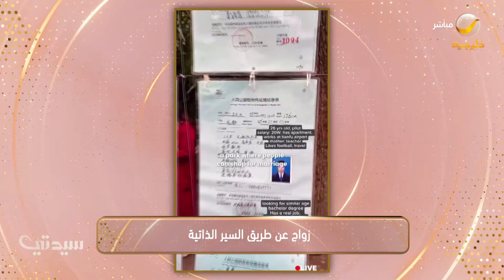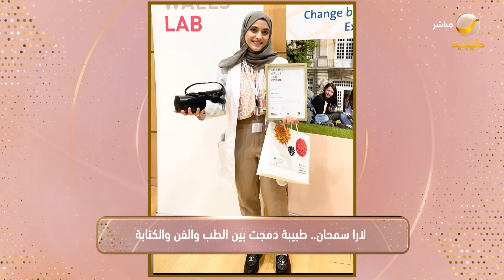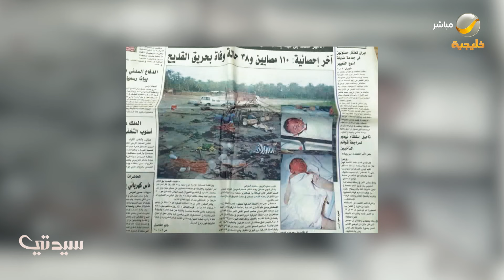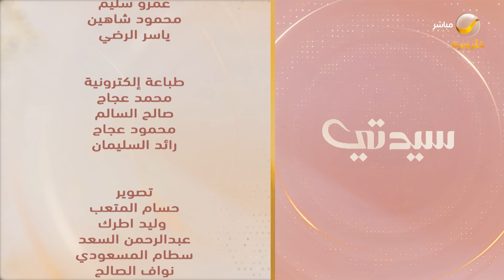سيدتي 2 نوفمبر 2024